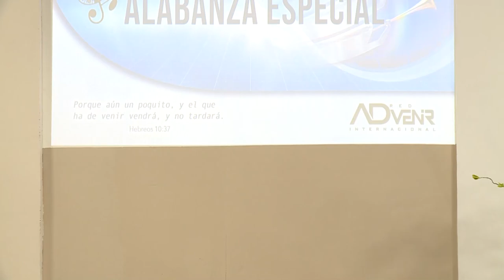MI CRISTO - Cyndy Carrera y Sarah-Ann Chambers